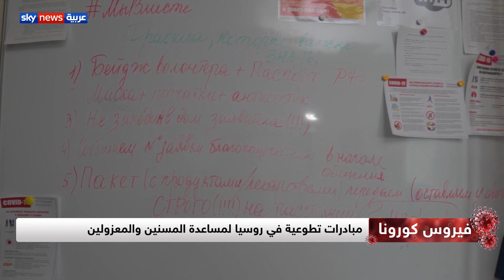مبادرات تطوعية في روسيا لمساعدة المسنين والمعزولين